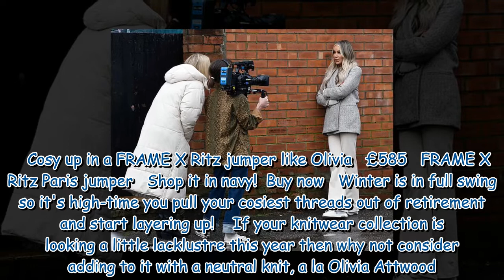Olivia Attwood is joined by Sarah Jayne Dunn while filming new ITV documentary about OnlyFans 272297